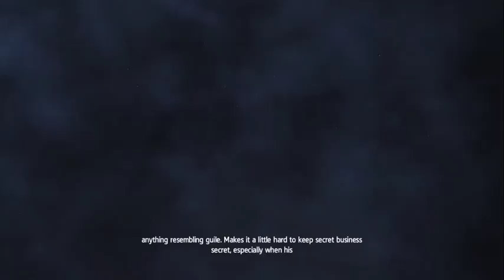Hunting narwhal tusk AC rouge